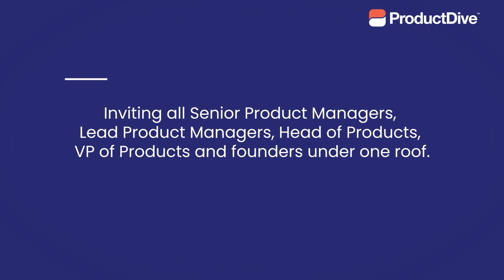The DIVE 2023 ( Africa's largest product leadership conference)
Get ready to be supercharged at Africa's largest product leadership conference.

The DIVE 2023 is an exclusive conference designed for ambitious leaders who are seeking to gain the knowledge, skills, and connections needed to drive innovation, inspire teams, and make a lasting impact in your organisation.
With a lineup of experienced industry speakers, interactive workshops, and collaborative sessions all curated to give you an unforgettable experience.

- Senior/Lead Product Managers
- Head/Director/VP of Products
- Early stage Founders
- Scale up Founders

Powered by ProductDive